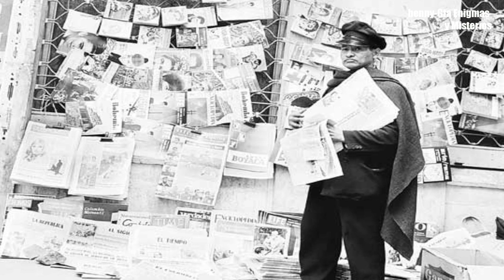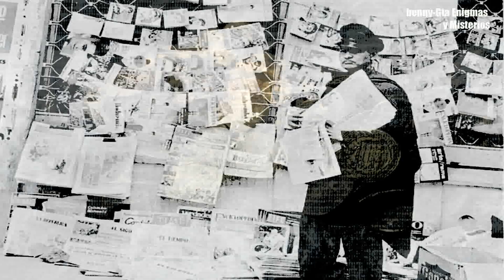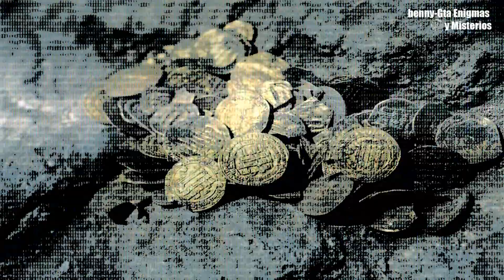El vocero de la voz de Durango que encontró un tesoro en una cueva en Papasquiaro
Te comparto la historia de Naty, un voceador de periódicos que encontró un gran tesoro en una cueva de papasquiaro en Durango, se dice que solo tomó algunos objetos de valor porque no pudo llevarse todo.